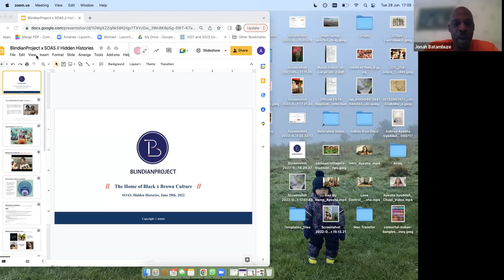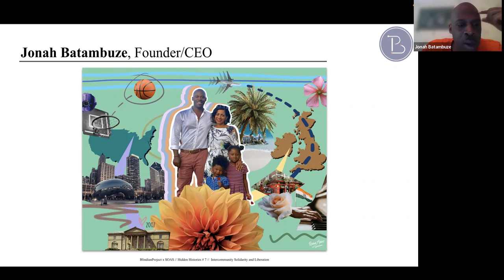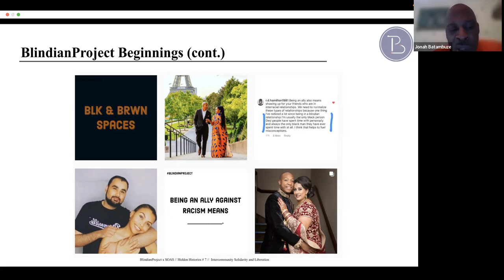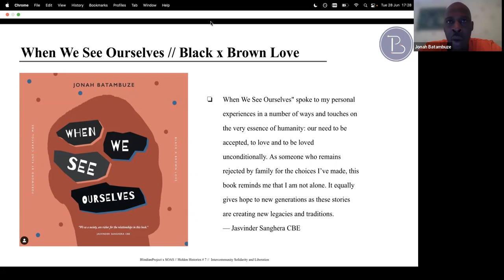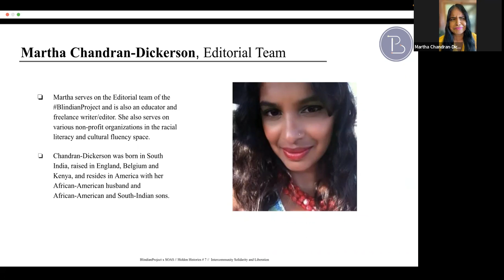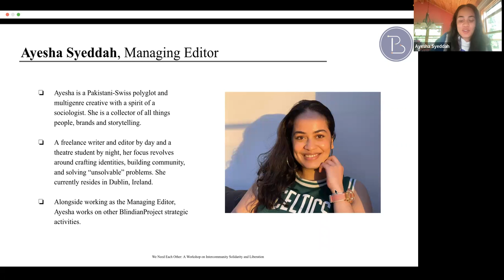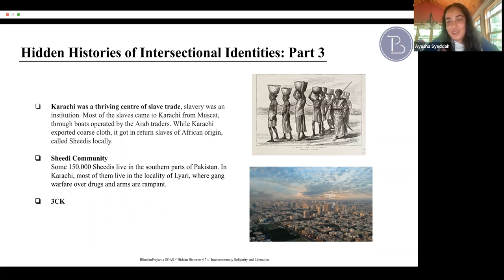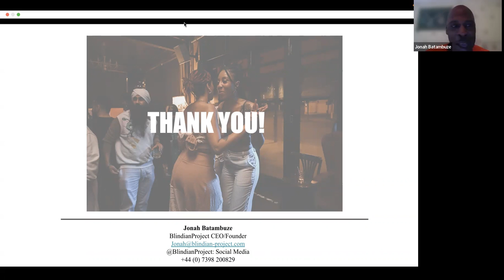BlindianProject — The HOME of Black x Brown Culture | Hidden Histories Seminar